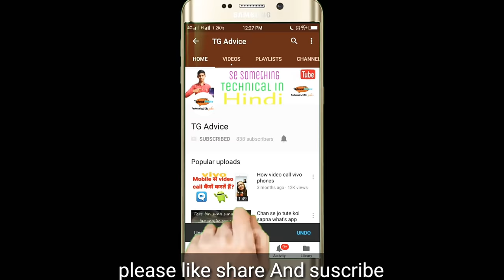Why sridevi kill herself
Friends yaha par ek bahut hi sad news aai hai ki hamari Indian superstar sri devi ki aaj maut Ho gai hai